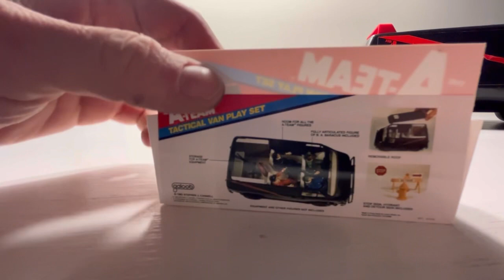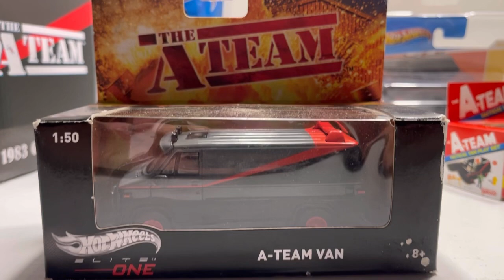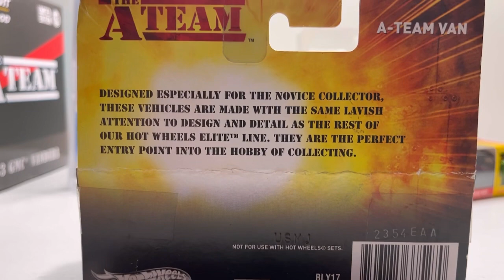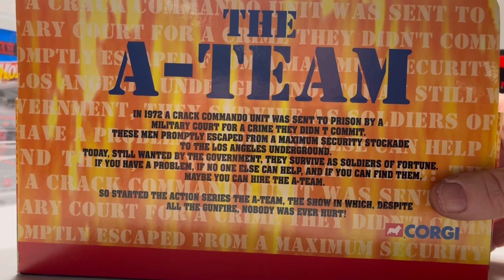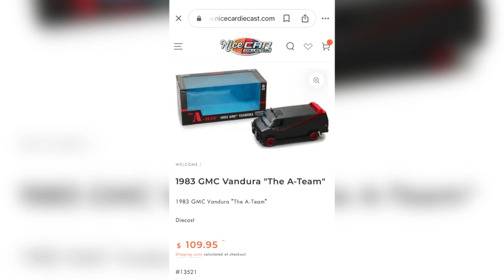The A Team Van…. What’s The Best 1/18 Version For The Buck? The Best Overall? Deep Dive!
Retro Maniacs!!!

I hope you all sailed thru  your work week with RetroStyle!!!
So I remember one nagging question when I started collecting 1/18 movie cars. If a certain car was made by more then one diecast company, say, The A-Team van, how do ￼I choose the right one for me? What is the best one for my budget? What are the pros and cons of each one? This video I take the 3 modern castings of The A-Team van in 1/18 scale￼. The version made by Greenlight Collectibles for their Hollywood line, The Hotwheels Heritage Version (one with the red box) and finally the Hotwheels Elite version. One might think what can be the difference? Especially since two are made by Hotwheels?
Well, there are big differences in not only the details￼ and features but as well as the cost…. You may be surprised in some cases cost doesn’t equal better quality/casting…. So we take a deep dive and break down the 3 versions, both features and cost…..
Also as an added bonus, I take you back to 1983 and check out the first casting of the A-Team van done by Ertl one of my personal favourites! We start by checking out the toy grade castings done in both plastic and metal all the way up to the ￼first Hotwheels 1/64 version in 2011, to the present.   But not before showing you a few in between those years, like Corgi from 2001……

The goal of this channel is to not only have fun, but to help you guys have fun and getting a collection without costing a fortune; saving where you can. Collectings expensive and if your like me, your not rich….. every penny counts!!!